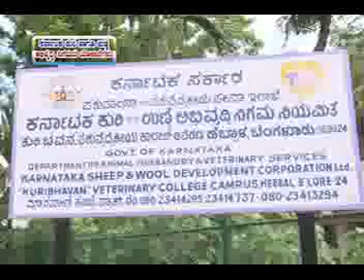24 08 2015 Karnataka kuri unne abhivruddhi nigamada yojanegalu